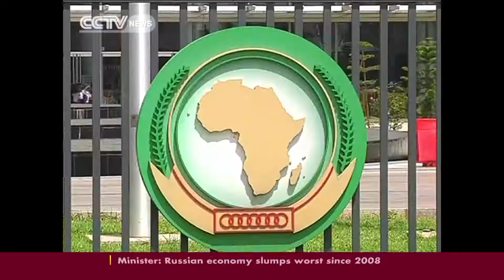AU to hold emergency summit on the ICC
On October 13th, the Heads of State and government from the  African Union are expected to come together for what is described as emergency summit. High on the agenda for this special summit is the continent's relations with the International Criminal Court. CCTV's Girum Chala has more.